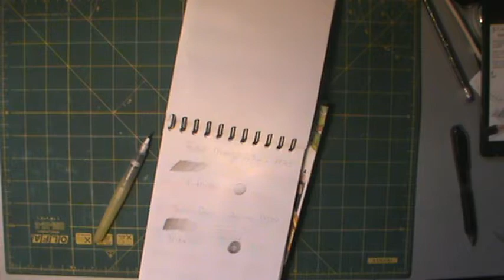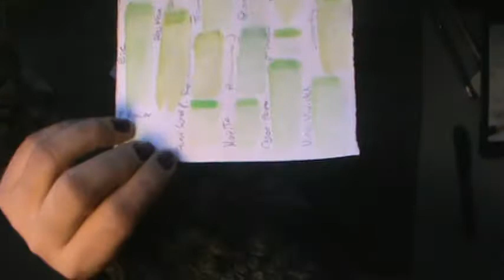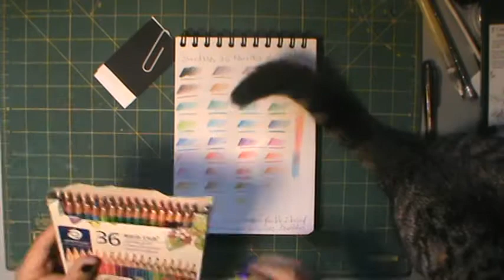Probando los colores Staedtler Noris club 36pz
Hola!

les dejo la revisión de los colores Staedtler Noris CLub, de momento cuando los compre sentí que me decepcionaron lo vieron, pero ahorita ya haciéndoles las pruebas, pues hombre que me han gustado mucho y bueno les dejo el clip y me dicen que opinan